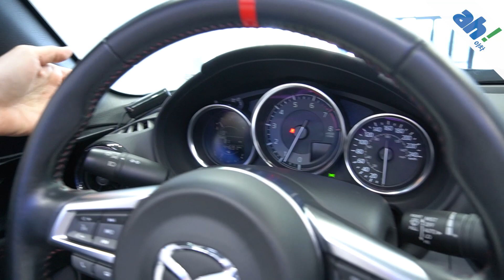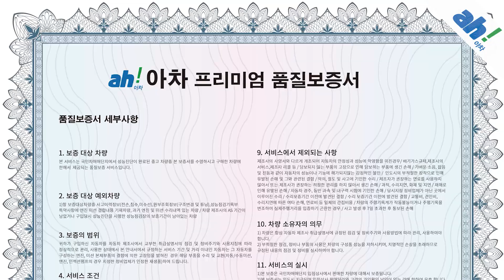[아차] (📌판매완료📌) 👉희소가치 뿜뿜!!👈 마쯔다 MX-5 MIATA feat. (22라0774)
1. 차량대금의 10% 결제 및 계약서 작성(차량 체크리스트)
2. 종합보험 가입(최소 3개월, 자차 포함)
3.5일간 타보고 구매확정 시 차량대금 잔액 및 부대비용(이전비 등) 입금 후 이전 등록
4. 타보고 차량 반납 시 이유 불문 환불 처리(제반 비용 공제)

5일간 타보고 구매 결정하실 수 있는 서비스입니다.